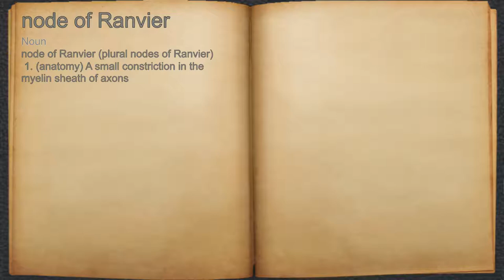What does node of Ranvier mean?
A spoken definition of node of Ranvier.

Intro Sound:
Typewriter - Tamskp